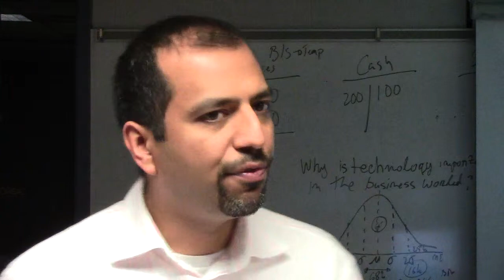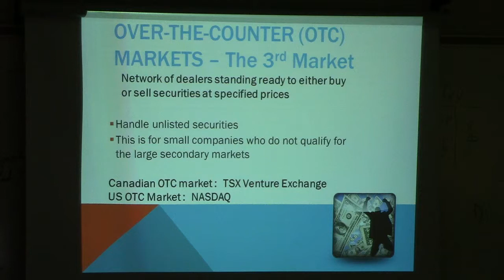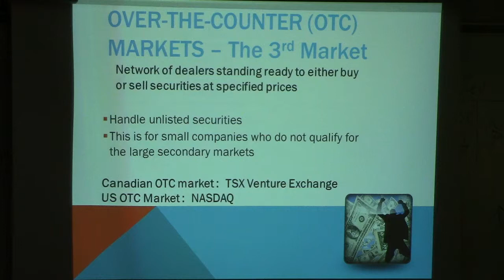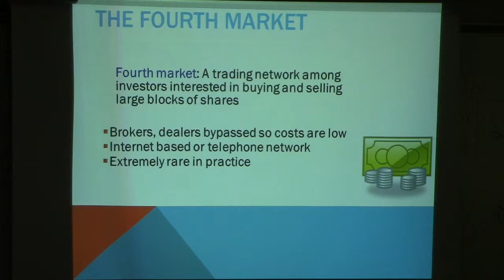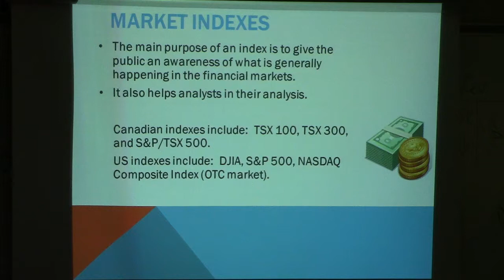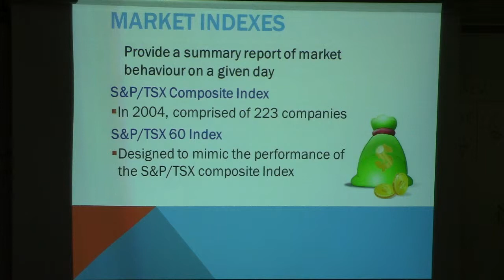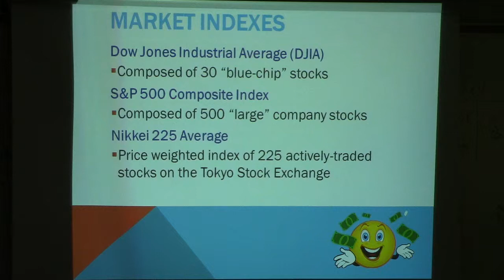Grade 12 Finance - Securities Markets - Part 2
this video continues our discussion on the 4 types of markets.  we review the primary and secondary markets and then move on to the third and fourth markets.  we also discuss market indices and a few recent market developments.